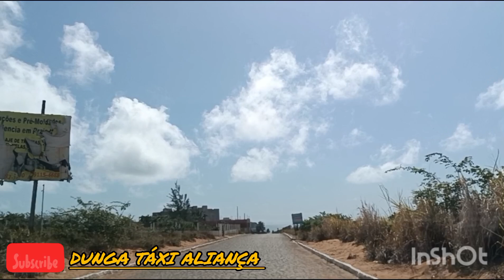VAMOS CONHECER PRAIA BELA PB⛱️🏝️🌞🏀👏